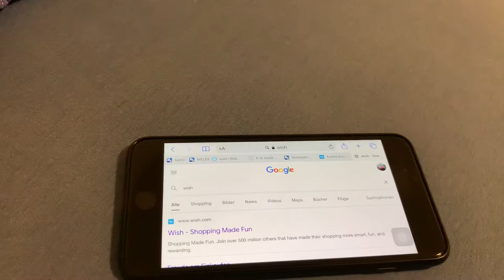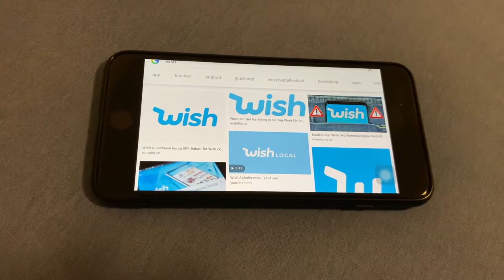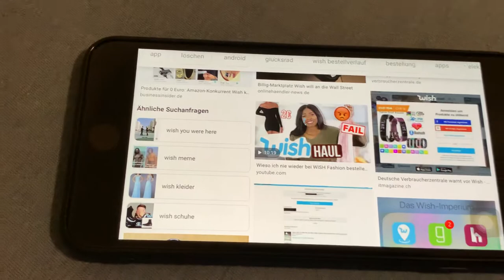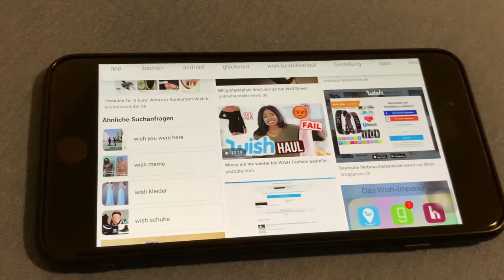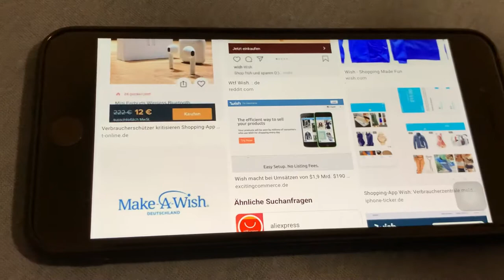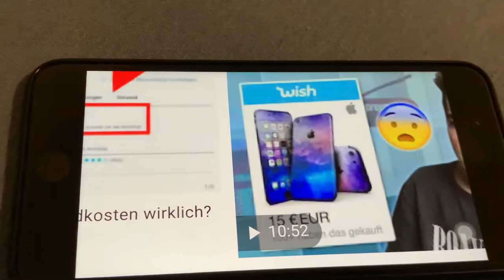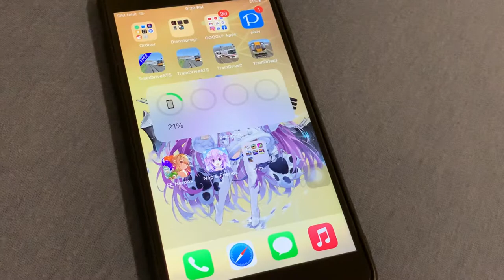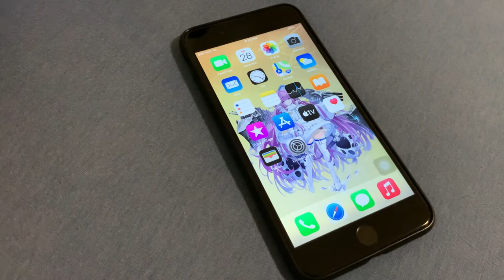Ist Wish so schlim?